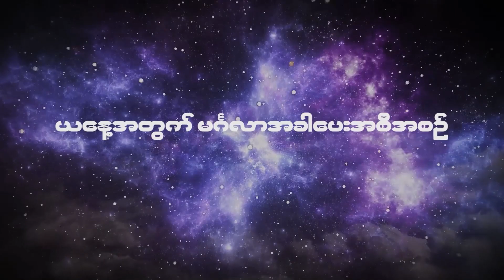၂၀၂၃ ဇူလိုင်လ ၂၆ ရက်နေ့ ၇ ရက်သားသမီးများအတွက် ဗေဒင် မင်္ဂလာအခါပေးအစီအစဉ်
၂၀၂၃ ဇူလိုင်လ ၂၆ ရက်နေ့ ၇ ရက်သားသမီးများအတွက် ဗေဒင် မင်္ဂလာအခါပေးအစီအစဉ်